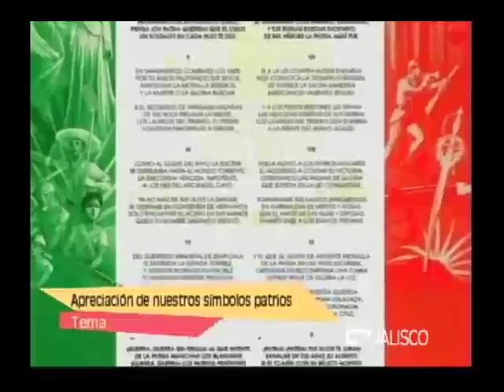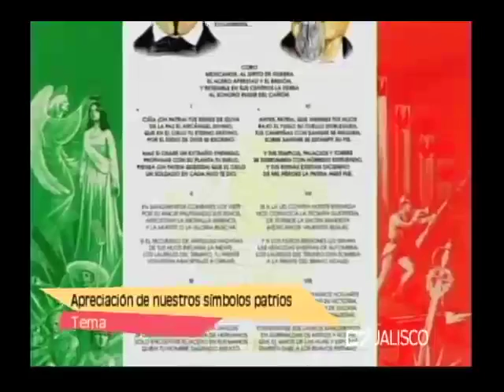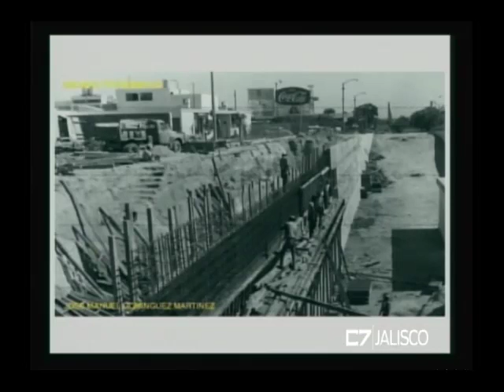Entrevista Mtro Luis Enrique Ortiz Gutiérrez 12 de septiembre de 2016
Mtro. Luis Enrique Ortiz Gutiérrez. Depto. de Filosofía UdG
TEMA: La apreciación de nuestros símbolos patrios ¿ha cambiado?